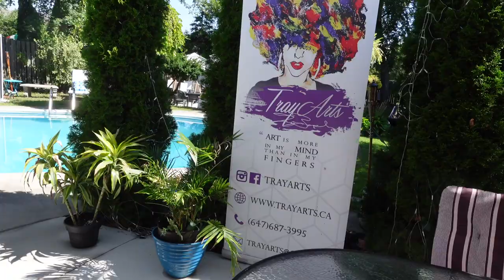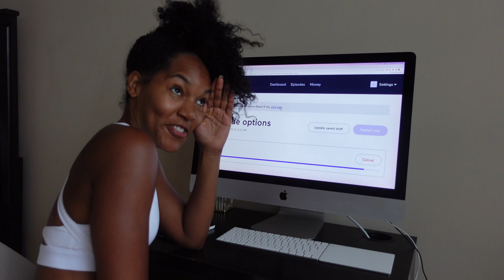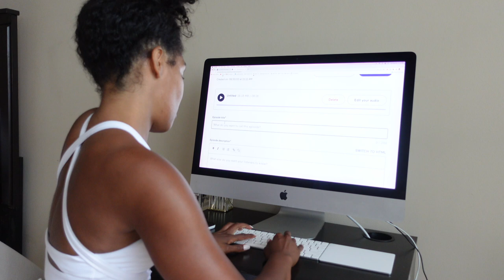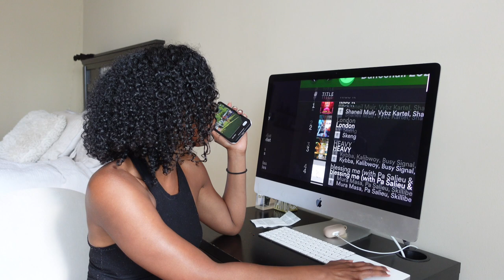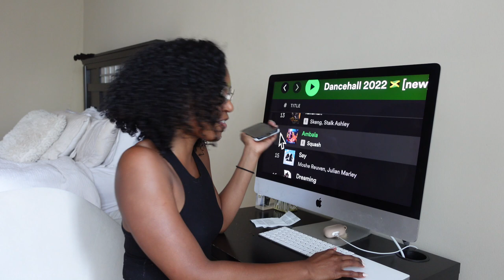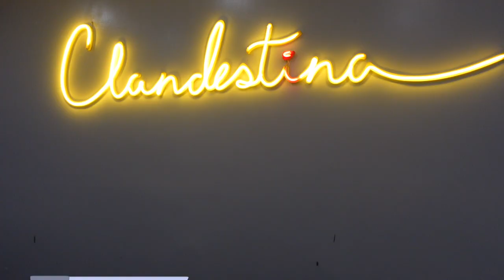VLOG | TrayArts Paint & Pool Party, Set Up, Clean Up, Brunch Date, Long Weekend Prep + More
In this weekly vlog, we're going to the first annual TrayArts Seductive pool party.  Not me trying to paint legally blind!  Well I tried. Hope you enjoy this week in my life we'll also be resonsible and get groceries, cook, bake and have a little fun with old friends.

Instagram ○ @alishainc
TikTok ○ @alishainc

◦ Intro  - 0:00
◦ Sunday - 0:10 Paint Pool Party
◦ Monday  - 6:11 Brunch
◦ Tuesday -  10:21 Podcasts, Therapy
◦ Wednesday - 22:37 Good Food, Good Friends
◦  Thursday - 29:39 Yoga, Cooking
◦  Friday  - 40:23 Baking A Lot
◦  Saturday - 46:56 Weekend Adventures Begin